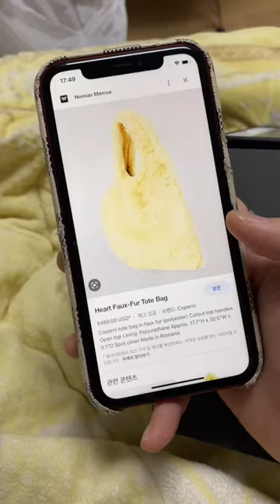Upcycling my old fur coat💗👜